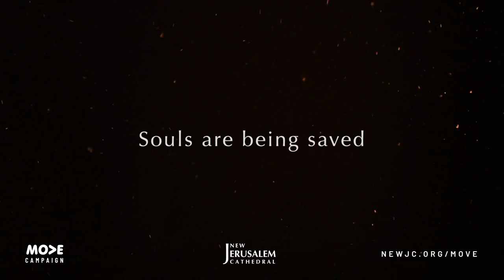MOVE Campaign 2019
On the day of Pentecost, The birth of the church started with 3000.

These believers came together for the needs of everyone

This created the beginning of a great MOVE

God is STILL moving

The sick are being healed
The homeless are finding shelter
The hungry are being fed
The hopeless are finding joy
Souls are being saved

This MOVE is happening
Through Jesus Christ
And
Through YOU

As a ministry partner, join us for the next 3 months, with a gift of $20, $40, or $60
As we continue the MOVE of God

Become 1 of 3000 by texting MOVE to (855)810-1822